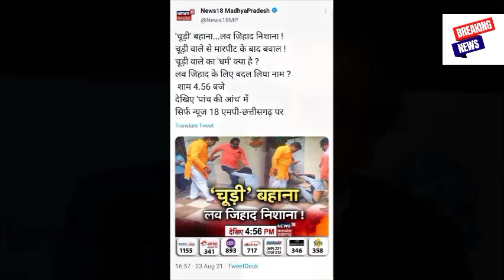अंबानी के लिए बहुत बुरी खबर, अभी अभी अाई यह बेहद खास खबर.